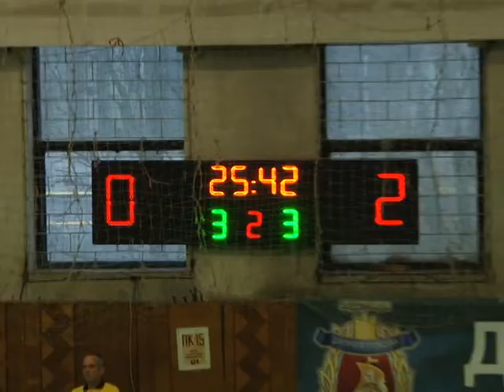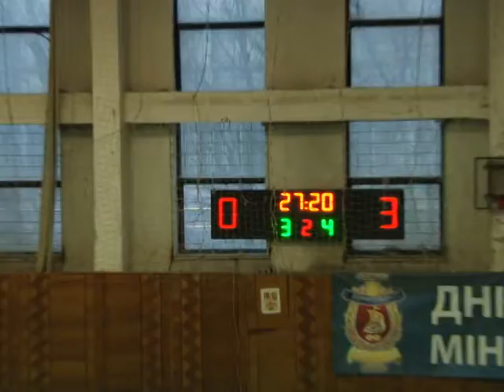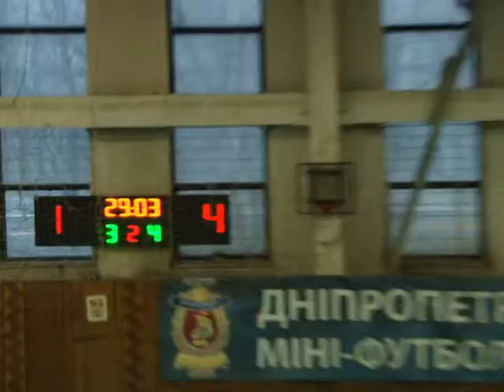Чемпионат г.Днепропетровска по футзалу 2015-2016 Тайфун-Выбор ГФС Силовик 4-1 ( 2 тайм) 2015